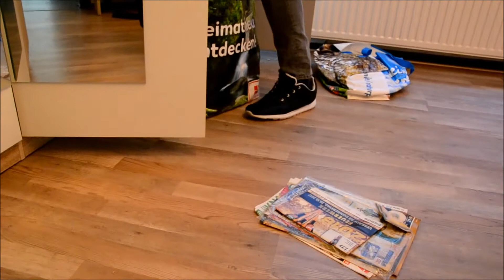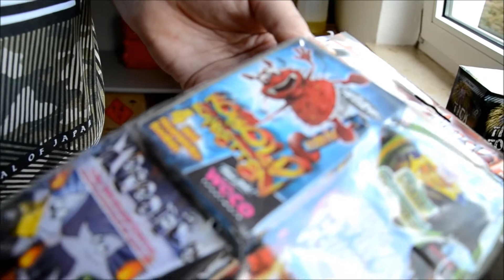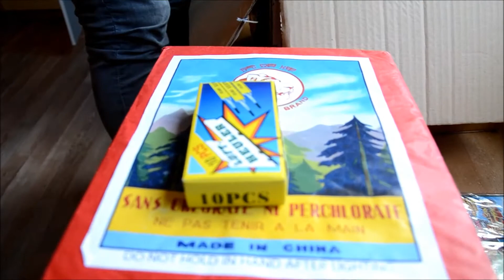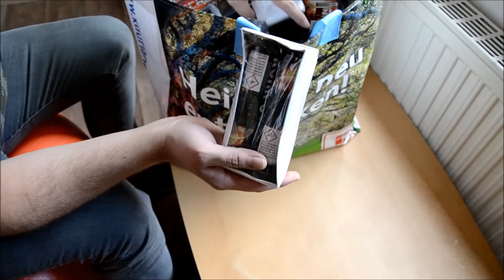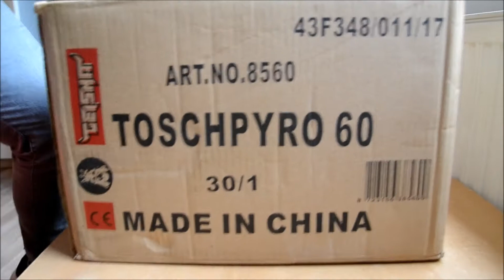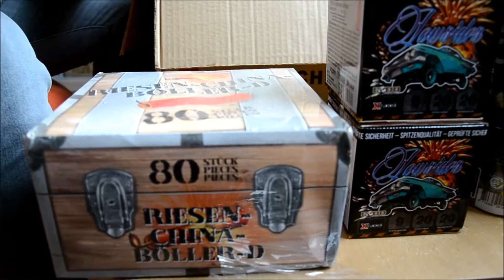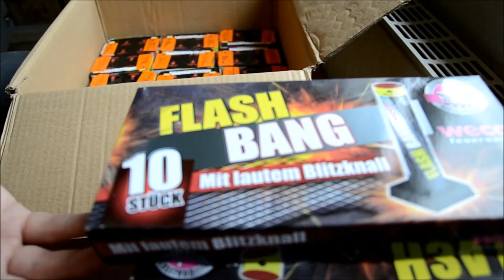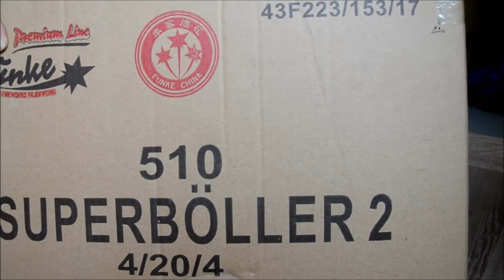Silvester-Reste 2018 (2/3)